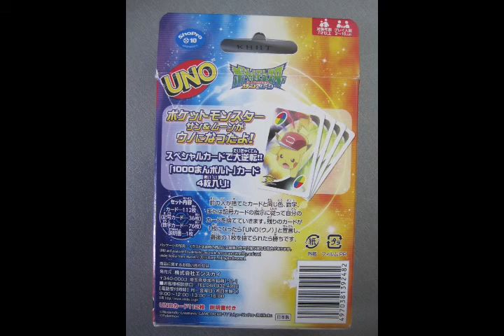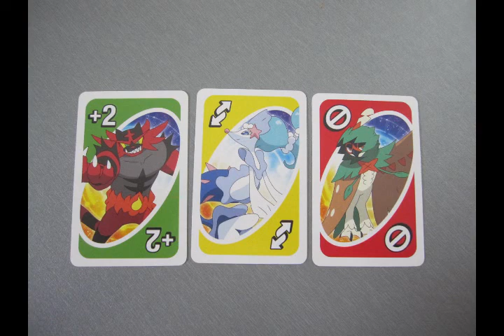Pokemon Sun and Moon UNO from Japan. Lets see inside!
ポケットモンスターサンアンドムーンがウノになったよ！